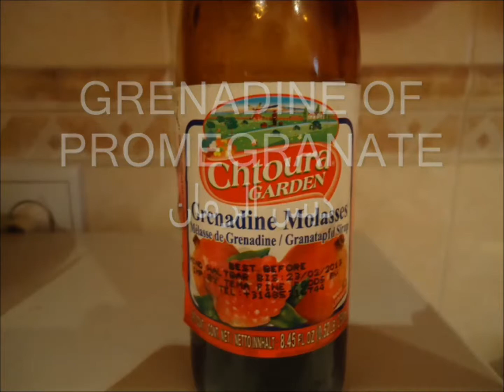chicken with pomagranate دجاج بدبس الرمان